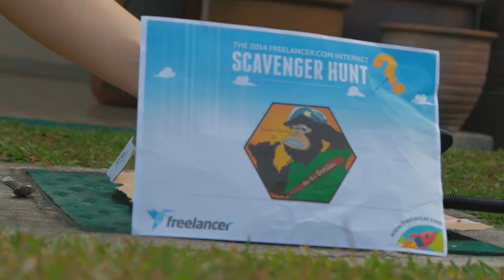Awe-inspiring Mt. Etna Volcano Eruption.